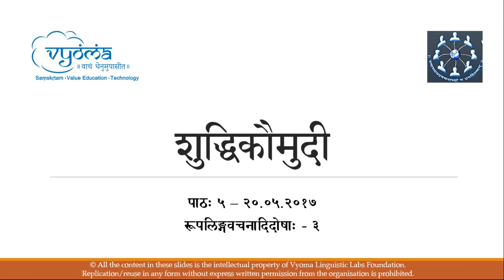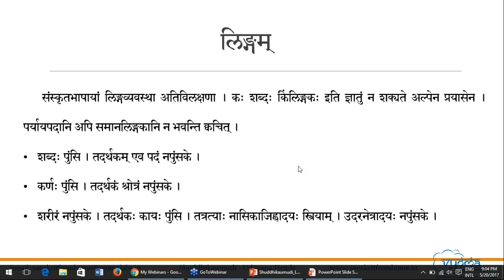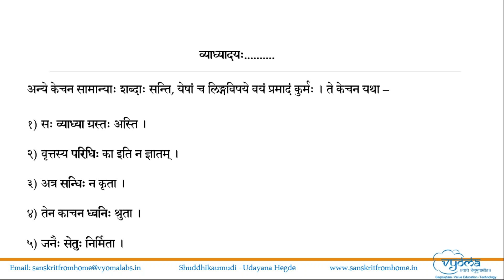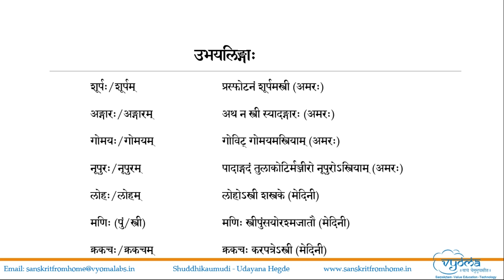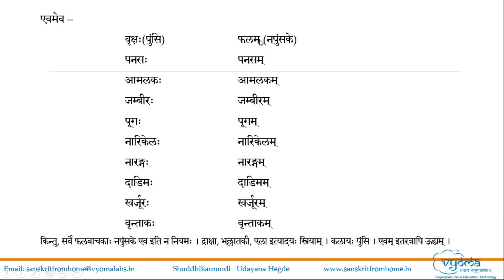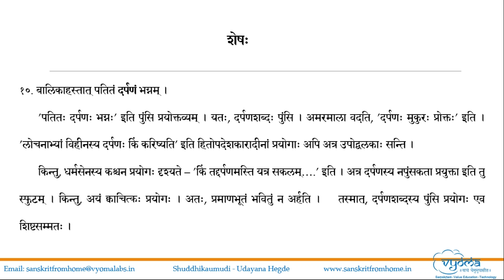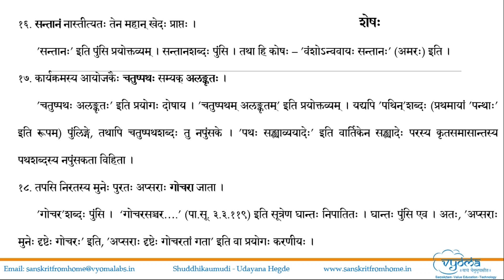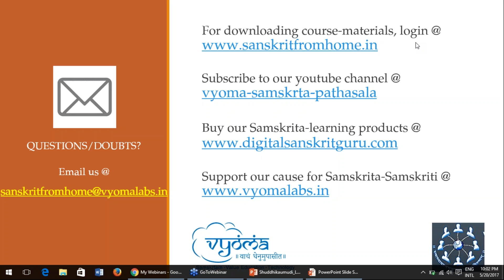Shuddhikaumudi - Lesson 05 - 20052017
संस्कृते लिङ्गव्यवस्था, नियतलिङ्गाः, उभयलिङ्गाः, लिङ्गसम्बद्धाः अन्ये अंशाः